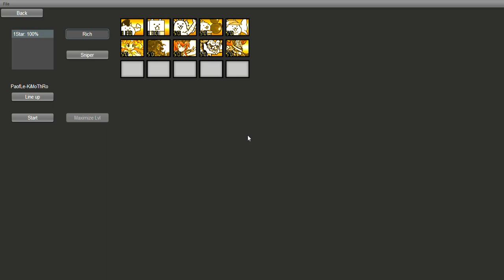King Mooth's Throne Room - Palace of Lepidoptera Stage 6 | Battle Cats Ultimate